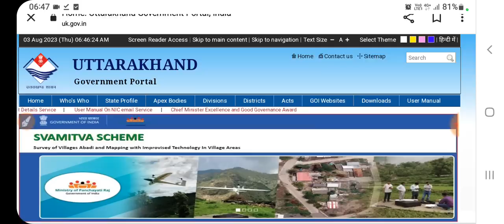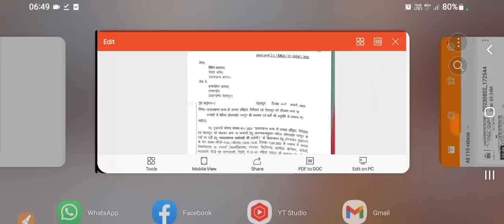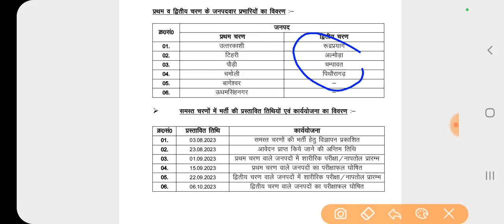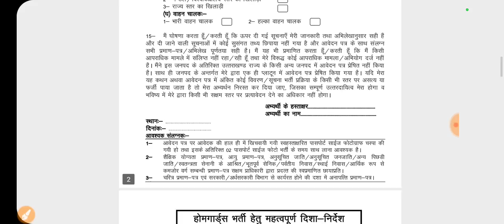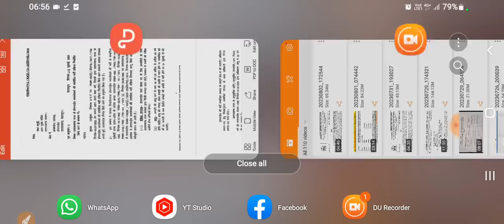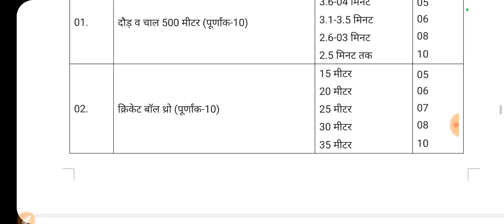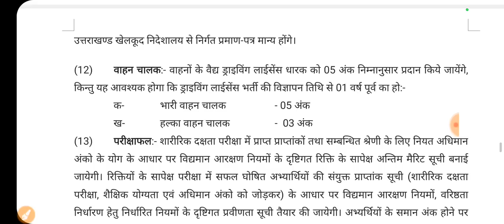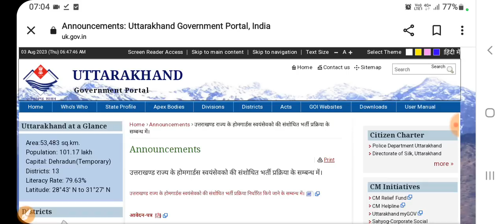उत्तराखण्ड होमगार्ड भर्ती; पदों की संख्या-330;योग्यता,आयुसीमा,फिजिकल,Sallery,अंतिम तिथि; सभी जानकारी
Uttarakhand HomeGuard New Vacancy

उत्तराखण्ड होमगार्ड भर्ती । होमगार्ड के 330 पदों पर भर्ती। अंतिम तिथि- 23 अगस्त । जानें पूरी जानकारी

उत्तराखण्ड राज्य के होमगार्डस स्वयंसेवको की संशोधित भर्ती प्रक्रिया के सम्बन्ध में।

उत्तराखण्ड राज्य के होमगार्डस स्वयंसेवको की संशोधित भर्ती प्रक्रिया निर्धारित किये जाने के सम्बन्ध में।

आवेदन-पत्र